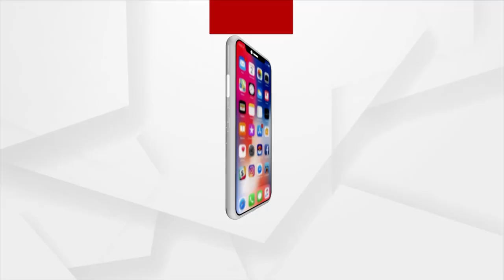Headlines 7 am | 20 June 2022 | Argus News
+ଆଜିଠୁ ଦୁଇ ଦିନିଆ କର୍ଣ୍ଣାଟକ ଗସ୍ତରେ ଯିବେ ପ୍ରଧାନମନ୍ତ୍ରୀ ନରେନ୍ଦ୍ର ମୋଦି…
+ଆସନ୍ତା ୨୧ତାରିଖ ୮ ତମ ଅନ୍ତର୍ଜାତୀୟ ଯୋଗ ଦିବସ….
+ବିଦେଶ ଗସ୍ତରେ ମୁଖ୍ୟମନ୍ତ୍ରୀ ନବୀନ ପଟ୍ଟନାୟକ…
+ଦେଶର ସଠିକ ସୁରକ୍ଷା ପାଇଁ ଅଗ୍ନିବୀର ଯୋଜନା...
+ମୌସୁମୀ ପାଇଁ ବାଟ ଫିଟାଉଛି ପ୍ରାକ-ମୌସୁମୀ ବର୍ଷା…
+କେନ୍ଦ୍ରାପଡାର ଆରାଧ୍ୟ ଦେବତା ଶ୍ରୀ ବଳଦେବଜୀଉ…